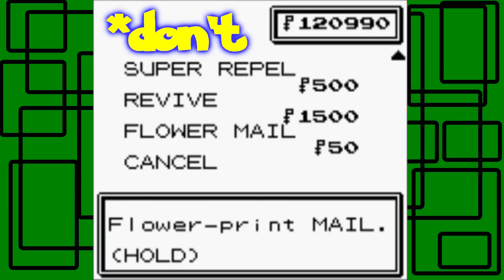Pokémon Crystal - Part 23: Taking Care of Team Rocket | GiantGrotle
Well we finally take care of Team Rocket! I am glad that's over!

My Gear:

My Current Laptop (This is the closest one that I found that still had the same colors and specs!)

My Current Mouse

My Current Mouse Pad (This probably isn't my exact mouse pad but it's close to it!)

Elgato Game Capture HD Capture Card

Canon VIXIA HF R800 HD Camcorder (Black)

LyxPro CMG 50 Shotgun Microphone

Cable Matters XLR Cable (Mine is 10 feet long)

Buffalo USB 3.0 Hard Drive 1TB (This isn't exactly what I have but it's close!)

Blue Yeti Blackout Edition Microphone

Blue Yeti Microphone

Microphone Arm

Shock Mount that I use for my Blue Yeti Blackout Edition Microphone

Shock Mount that I use for my Blue Yeti Microphone

Avantree 40 hr Wireless / Wired Bluetooth 4.0 Over Ear Headphones with Mic

Super Mario Earbuds (My earbuds came in this bundle)